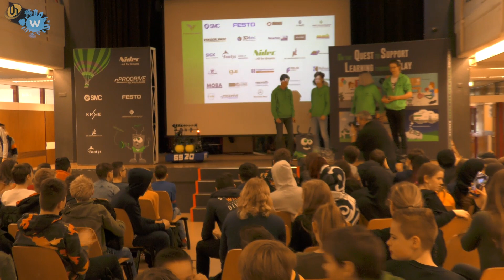Leerlingen presenteren Robot op het Dr. Knippenberg College | Helmond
Leerlingen presenteren Robot van Dr. Knippenberg College | Helmond

Opname: Ditisonzewijk.nl - Helmond i.s.m. Omroep Helmond